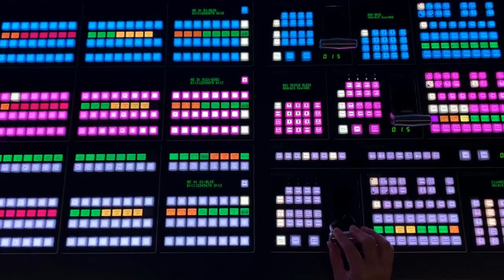It’s Mind-Blowing! Elon Musk Confirms Starship Flight 12 Will Make History Like Never Before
Elon Musk has officially confirmed that Starship Flight 12 will make history, and the reasons are absolutely mind-blowing. This mission isn’t just another test flight—it represents the biggest leap forward in Starship’s evolution so far. From the first flight of Starship V3, six powerful Raptor 3 engines, and Super Heavy Booster 19, to the debut of the all-new Launch Pad 2, Flight 12 is packed with upgrades never seen before.

In this video, we break down why Elon Musk believes Flight 12 will change everything, what makes these upgrades so revolutionary, and how this mission pushes SpaceX closer to orbital refueling, lunar missions, and Mars. If successful, Starship Flight 12 could mark the moment SpaceX truly enters a new era of rapid, fully reusable spaceflight.